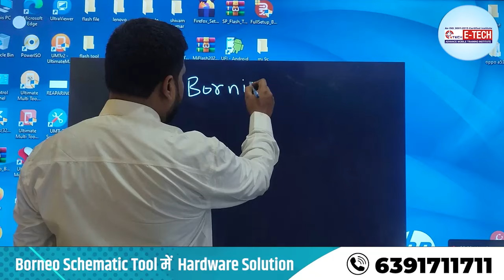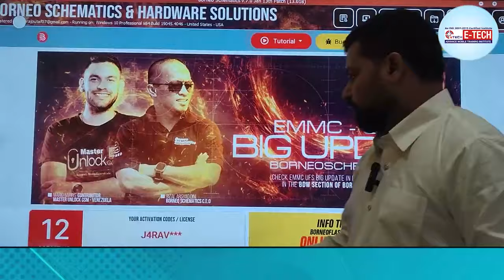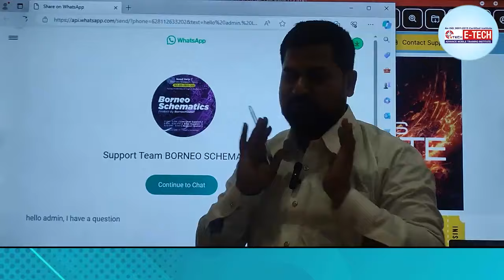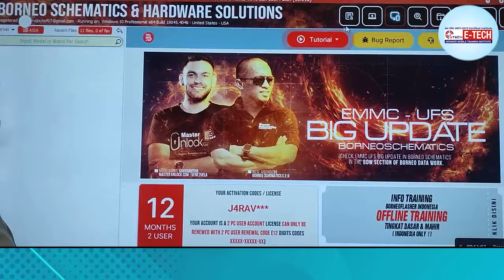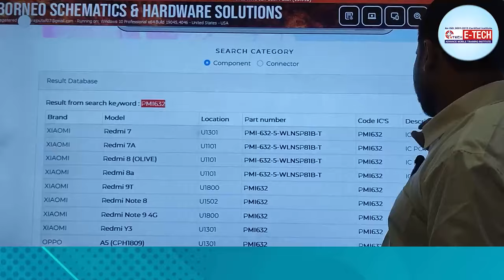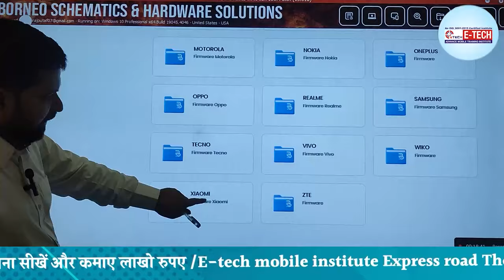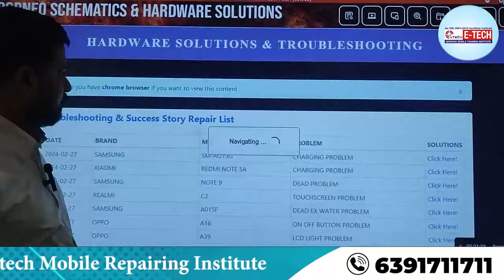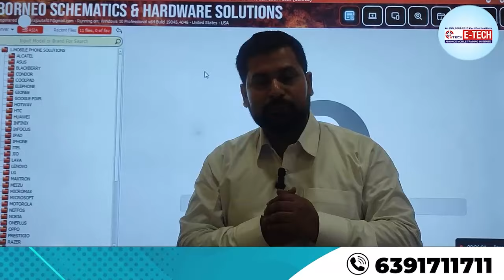Borneo Schematic Tool को Use कैसे करे | Borneo Schematic Tool के All features With ETECH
12- मोबाइल फोन में Coil को कैसे पहचाने और इसका क्या कार्य हैं और work कैसे करती हैं

13-मोबाइल में कौन -कौन से कंपोनेंट्स लगे होते है || विस्तार से जानने के लिए वीडियो देखें

14-जानिए सब कुछ Hot Gun Machine के बारे में | Hot Gun मशीन को कैसे यूज़ करें

15-Mobile Repairing के लिए जरूरी tool's | मोबाइल repairing करने के लिए क्या क्या सामान होना चाहिए

WE PROVIDE :

1. HARDWARE & SOFTWARE COMPLETE THE COURSE
2. TOOLS FREE
3. I CARD
4. LIFETIME SUPPORT
5.ISO CERTIFICATE
6.75% PRACTICAL TRAINING
7. ON MOBILE PHONE REPAIR TRAINING
8.17 YEAR'S EXPERIENCE TRAINING
9.MOBILE PHONE SHOP KO RUN KARNE KI TRAINING
10. FRESHER STUDENT KI SPECIAL TRAINING
11. EXPERIENCE STUDENT KO SPECIALIST KARNA
12. EMMC LEVAL TRAINING
13.MARKET SE AANE WALE PHONE KO
14. TREND STUDENT SE REPAIRING
15.8 HOURS CLASS
16. BASIC TO ADVANCE  TRAINING
17.HOSTAL SUVIDHA FREE
18. JOB & BUSINESS SUPPORT
19. STUDENT-FRIENDLY BEHAVIOR